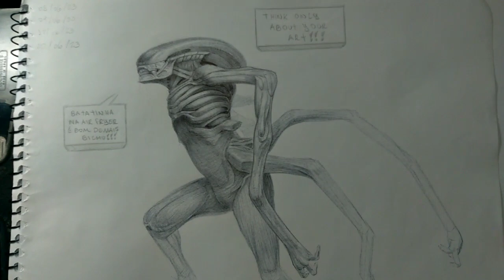"Alien", Ballpoint Pen Drawing [2023]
Just publishing a ballpoint pen study, this time a drawing of an Alien creature.

I used one of the sculptures of Simon Lee, AKA Spiderzero, as a reference for this artwork.

If you don't know Simon Lee yet, go follow him now in every social media that you can. He is a amazing artist! I really like his sculptures. They are so unique, beautiful and sometimes, "terrifying" hahaha

Anyway, just go follow this gentleman and see for yourself! haha

That's all folks. Hope you enjoy this video, or the artbook, or my Instagram profile, or whatever...

Gabriel Lima.

* Materials used in this piece:

--- Office Paper 75 g/m² [A4 size] (Just the regular paper, the cheapest one)
--- Black Bic Ballpoint Pen (Just the regular Bic pen, the cheapest one)

* Soundtrack:
--- Repugnant - Rapturous Genocide